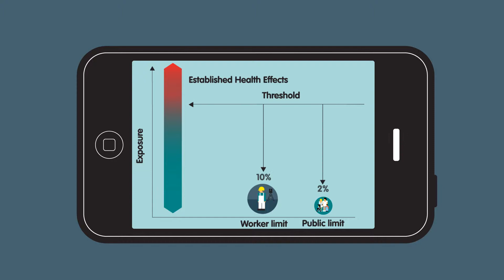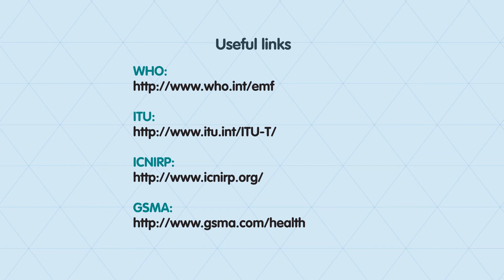GSMA Basestation Compliance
This is a series of seven short videos that gives an overview of how mobile devices and networks operate, the health and safety standards and exposure limits that the technology must comply with and the testing of mobile phone handsets.